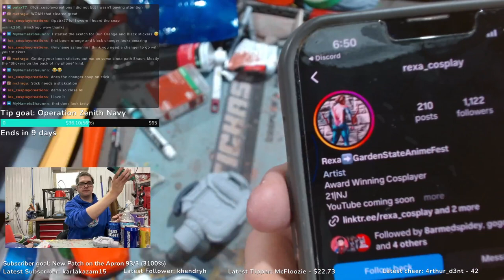Pre-Dynasty Short Stream! 4-21-24